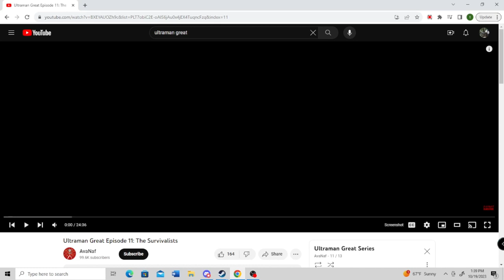We Watch Dr. Strangelove Guest Star in an Ultraman Episode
You see powered, That's how you do a Western Ultraman

Commentators:
Godzillarich(Me)
Demonjazz
Mister Swipes